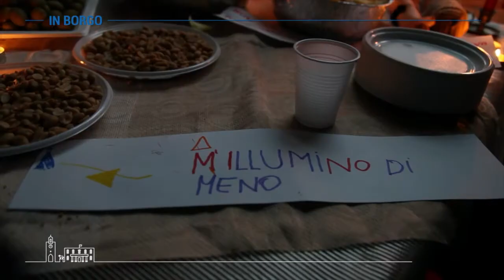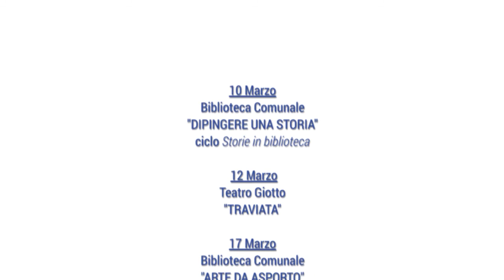IN BORGO - Marzo 2018